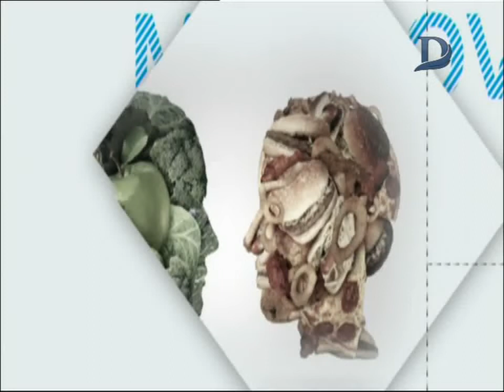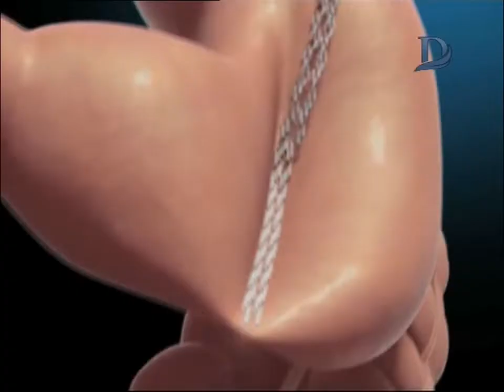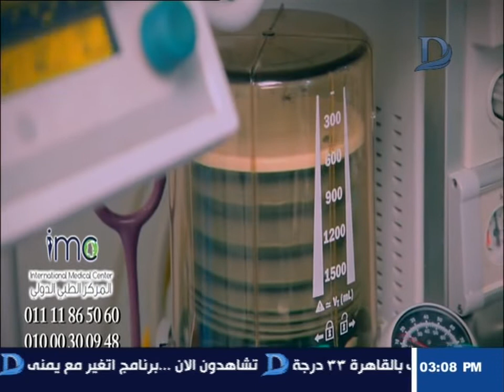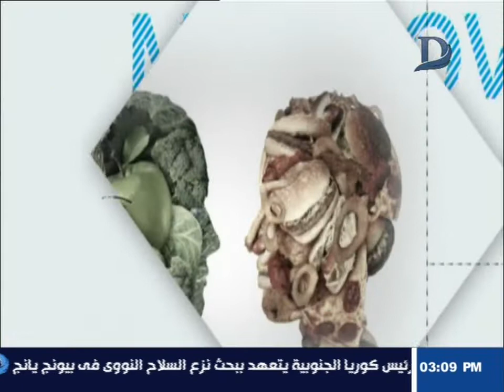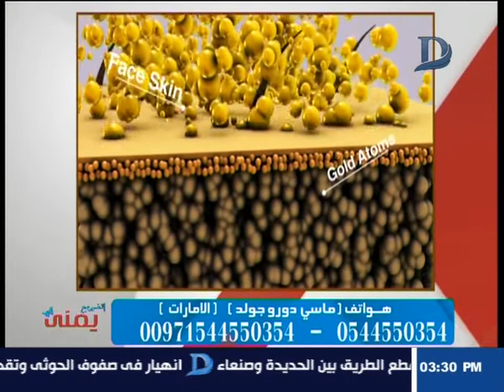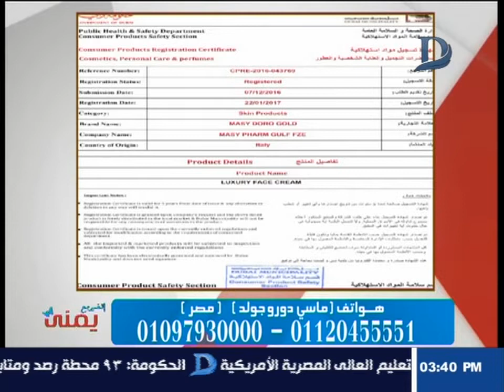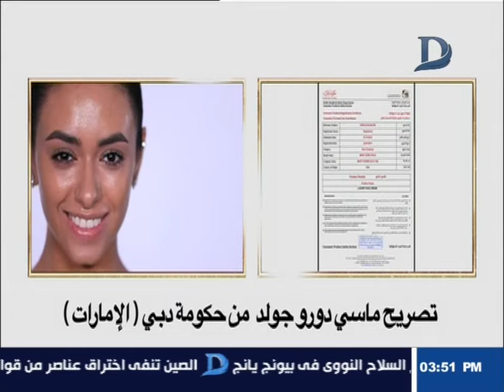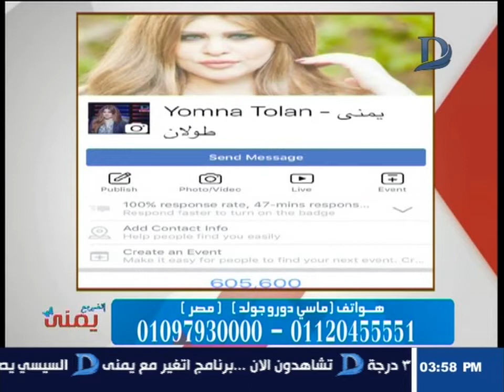اتغير مع يمنى - مع يمنى طولان وافضل طرق الحماية للبشرة .. حلقة 13-9-2018